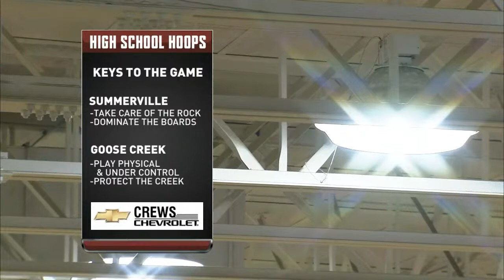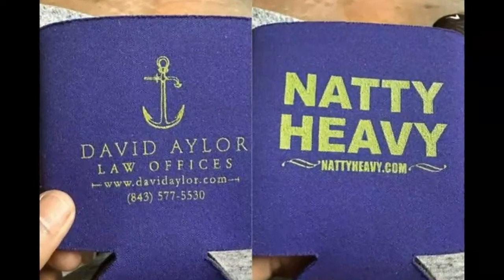Summerville vs. Goose Creek | High School Hoops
Oceanside Collegiate takes on Bishop England in our High School Hoops game of the week. Tipoff is set for 8 p.m.